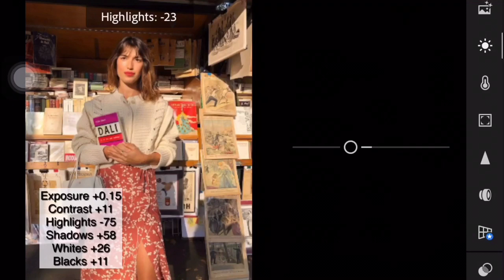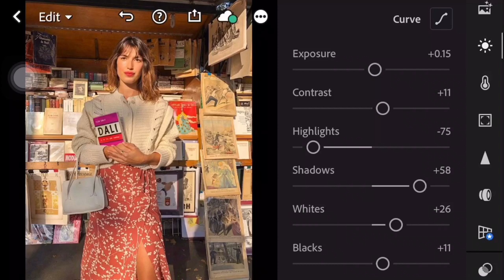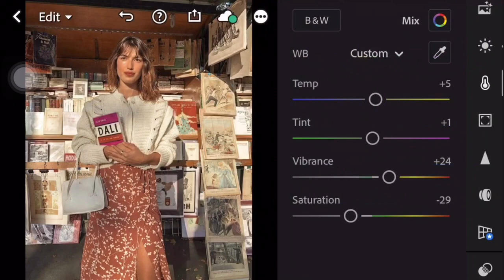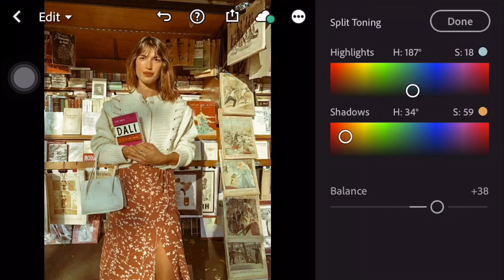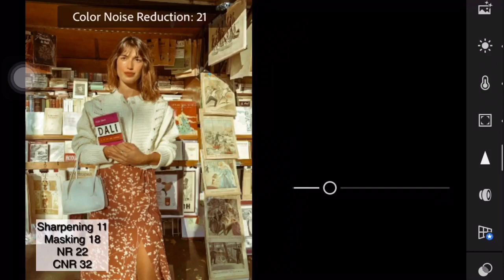Ochre Lightroom Mobile Presets Free Download DNG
Ochre Preset Lightroom | Lightroom Mobile Ochre Tutorial Free DNG

App:
Lightroom